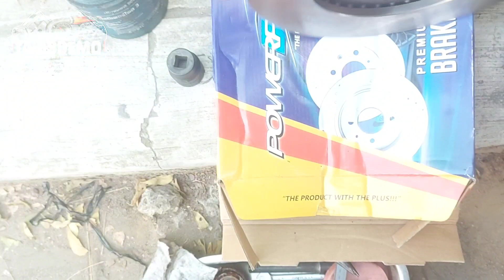Rotor dish replacement Isuzu crosswind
palit rotor disk palit brake pads